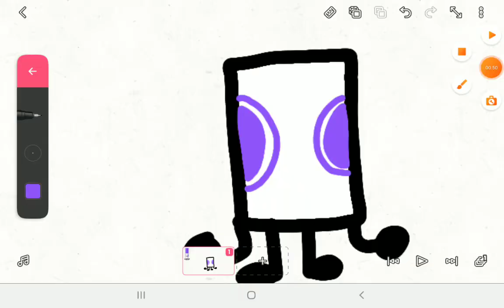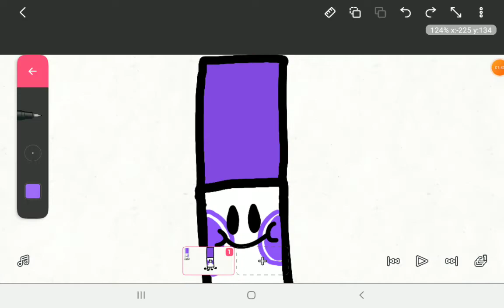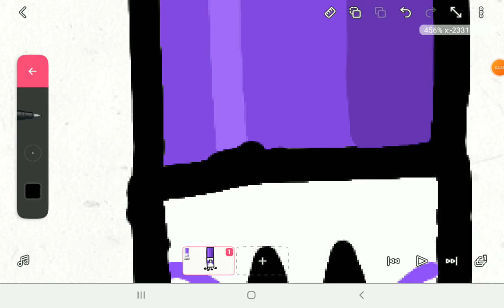Marker.MP.4 Drawing Marker!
bfb marker